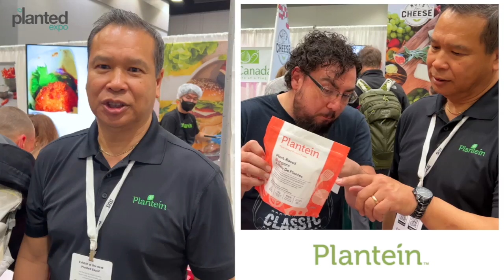Plantein - Planted Expo Trade Show Video